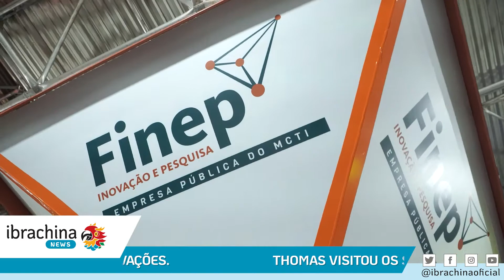Thomas Law visita a 18ª Semana Nacional de Ciência e Tecnologia, em Brasília (06/12/21)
Thomas Law, fundador do hub de inovação Ibrawork, visitou a exposição da 18ª Semana Nacional de Ciência e Tecnologia, a convite do ministro Marcos Pontes. O evento é promovido em Brasília pelo Ministério da Ciência, Tecnologia e Inovações (MCTI).

O tema desta ano é “A Transversalidade da Ciência, Tecnologia e Inovações para o Planeta”.
Dentro do Pavilhão, Thomas visitou a Financiadora de Estudos e Projetos (FINEP), onde foi recebido pelo seu presidente, general Waldemar Barroso. A FINEP é uma empresa pública de fomento à ciência, tecnologia e inovação em empresas, universidades, institutos tecnológicos e outras instituições públicas ou privadas.

Também visitou os stands da Força Aérea Brasileira – FAB e das Forças Armadas, além da Agência Espacial Brasileira.